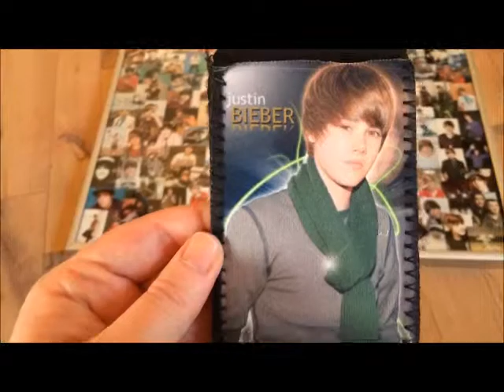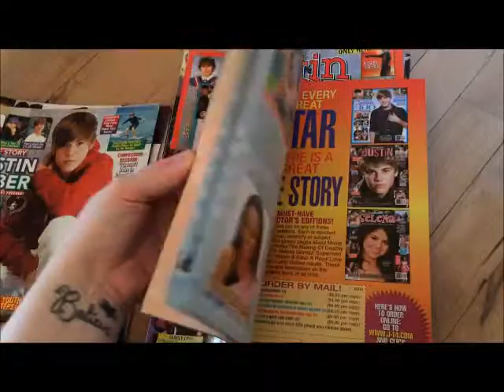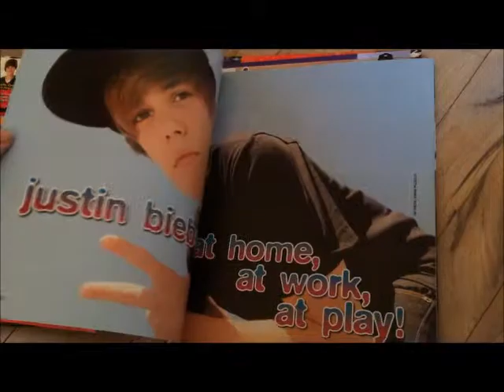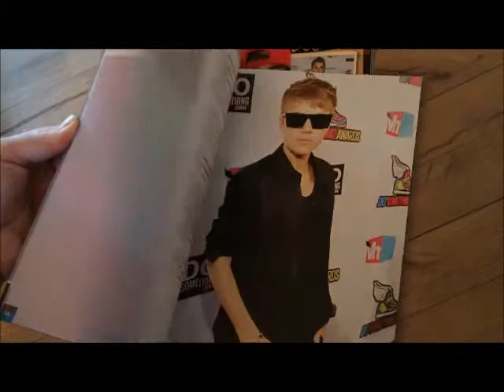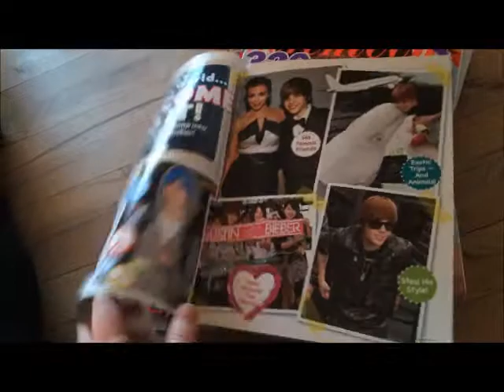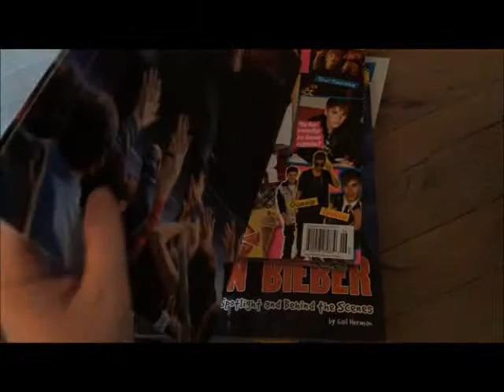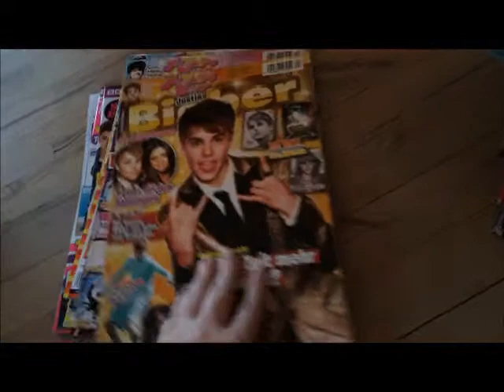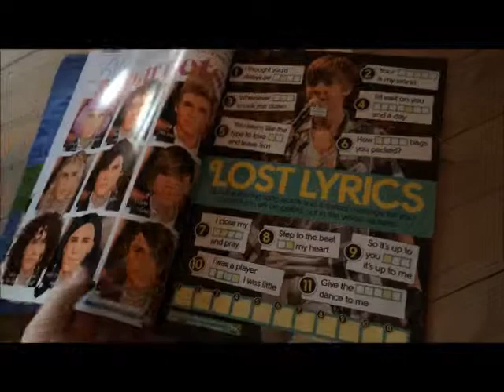My Justin Bieber Merchandise Collection PART 6 ! ♥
Need to make a part 7. im not sure when, cuz i dont have the stuff in my apartment :)